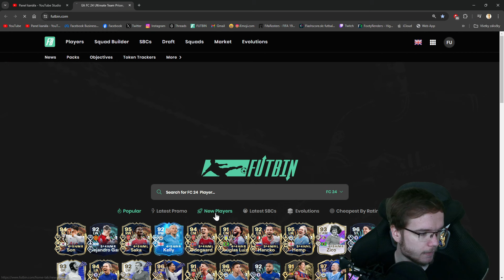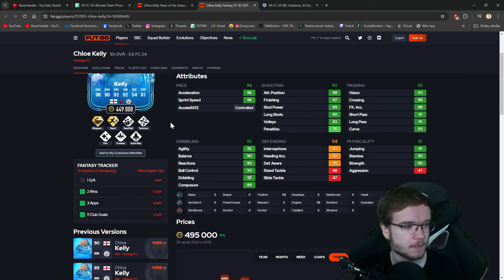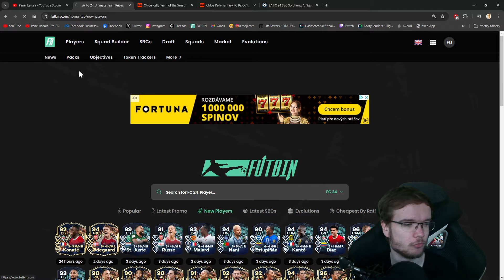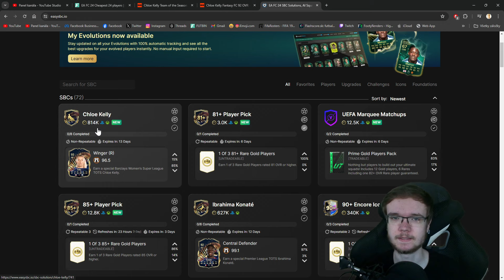NOVÁ TOTS SBC MÁ PROBLÉM! 🤨💰